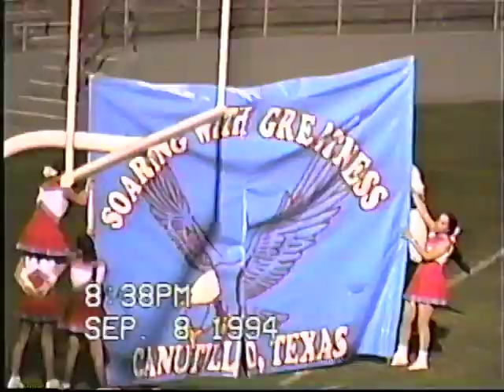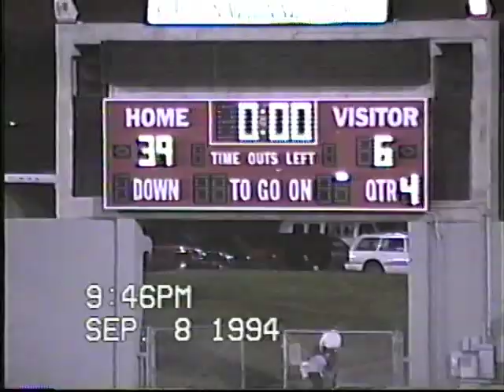Canutillo High School Football 1994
Canutillo vs Mayfield LC